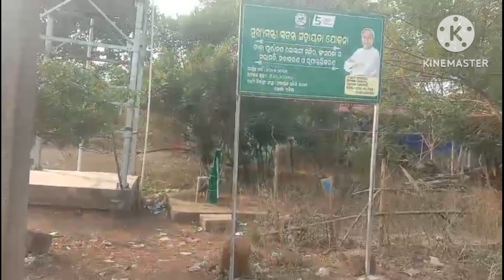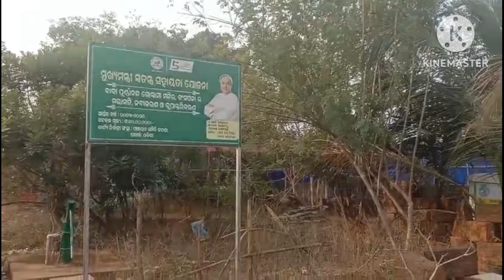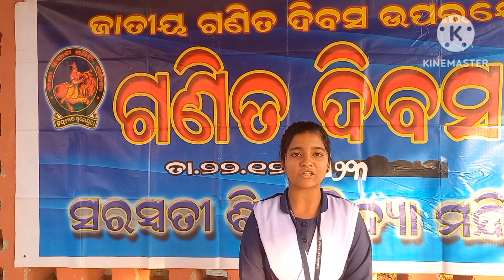Episode-3 ପାଖ ଗାଆଁକୁ ଯାଇ ଆମ ଶିଶୁ ମନ୍ଦିର ପିଲାମାନେ ଆଲୋଚନା କଲେ ଶ୍ରୀନିବାସ ରାମାନୁଜନଙ୍କ ଜୀବନୀ କଥା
ପାଖ ଗାଆଁକୁ ଯାଇ ଆମ ଶିଶୁ ମନ୍ଦିର ପିଲାମାନେ ଆଲୋଚନା କଲେ ଶ୍ରୀନିବାସ ରାମାନୁଜନଙ୍କ ଜୀବନୀ କଥା